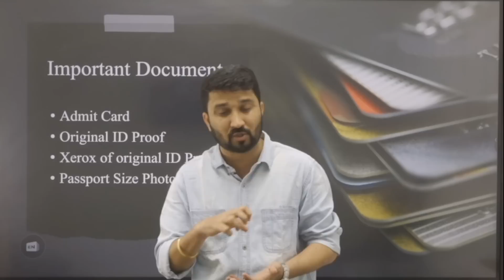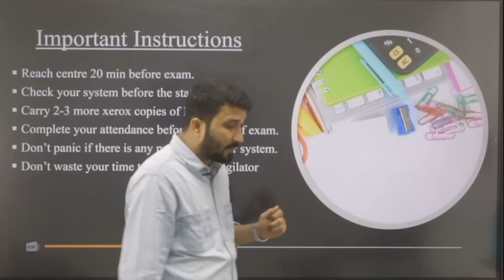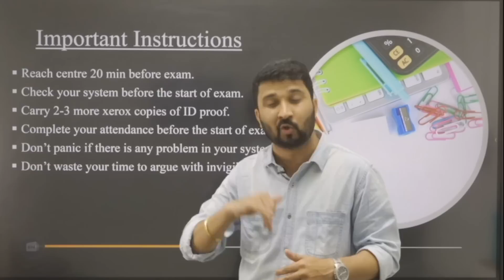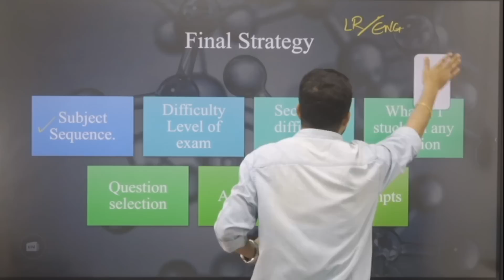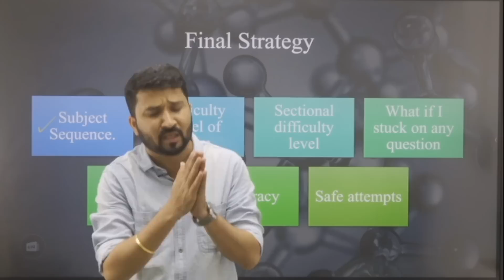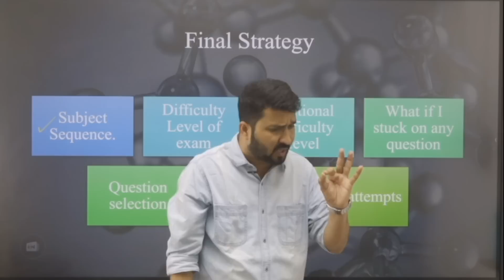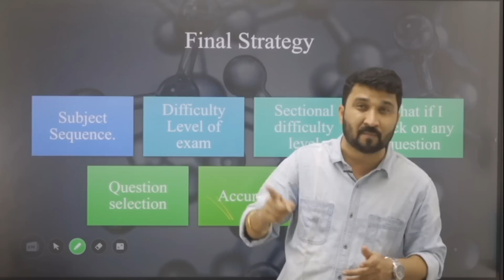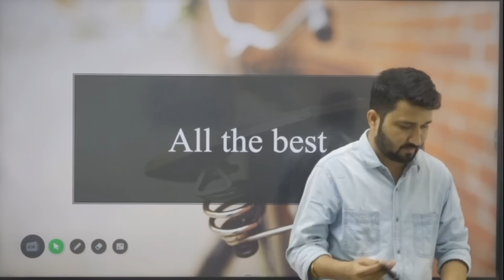IDBI EXECUTIVE EXAM LAST MINUTE TIPS